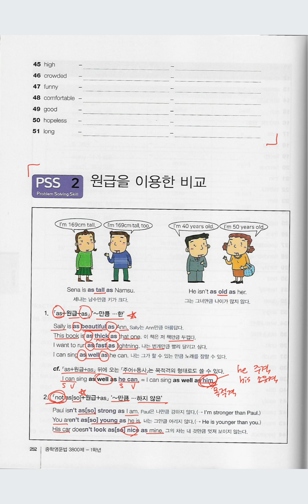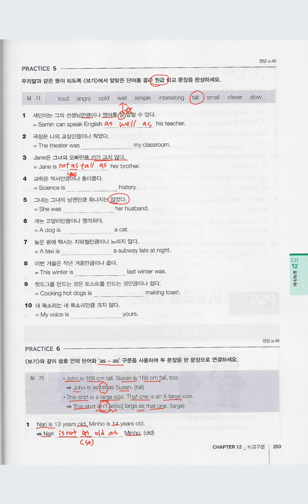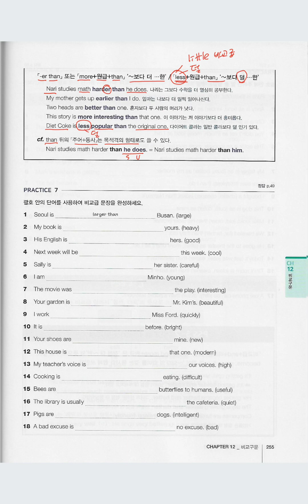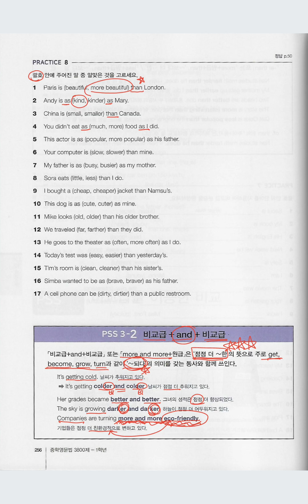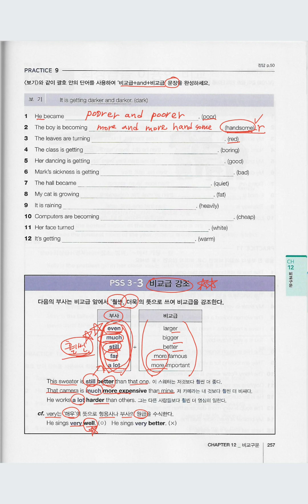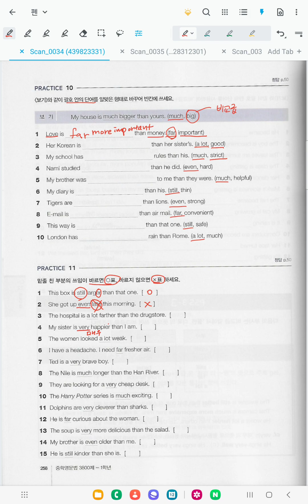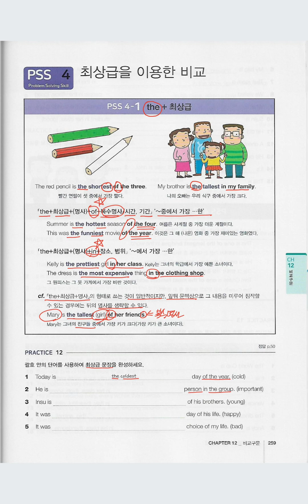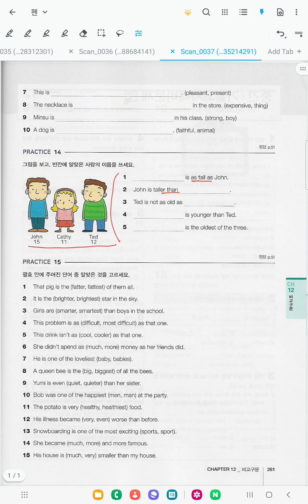중학영문법 3800제 1학년 [Chapter 12] 비교구문(2) p.252~261